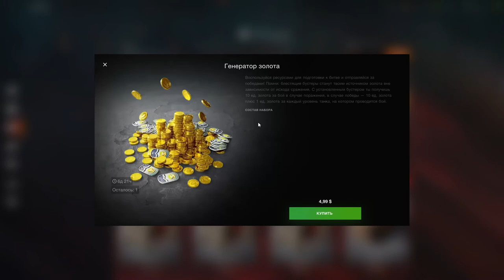Золото сразу и после боев "Честное мнение и стоит ли брать?" в wot Blitz | WOT-GSN